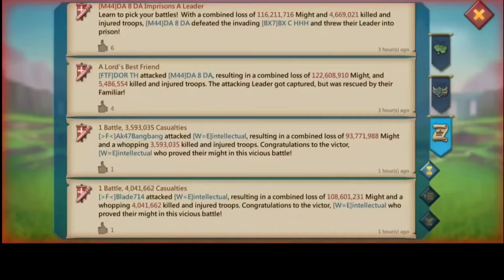DAMO CAUGHT IN FURY FOR A FIGHT FOR HIS LIFE! - ☠️2000% TITANS RALLY PARTY - Lords Mobile